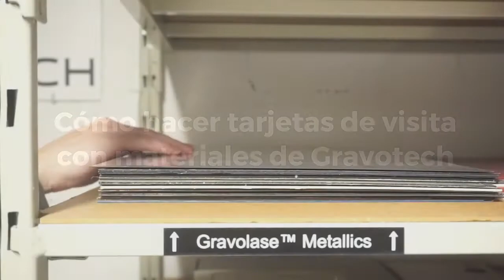Cómo hacer tarjetas de visita con materiales de Gravotech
¿Has visto qué fácil es fabricar tarjetas de visita con una máquina láser de Gravotech?

Puedes utilizar cualquiera de nuestros materiales de grabado: Gravoply Láser, Gravoply Ultra, Gravolase Metalizado, Laser Wood…

El láser permite hacer tarjetas personalizadas, duraderas y con formas originales.

¿A qué esperas? Descarga el catálogo de materiales de grabado completo

¡Pídenos información!